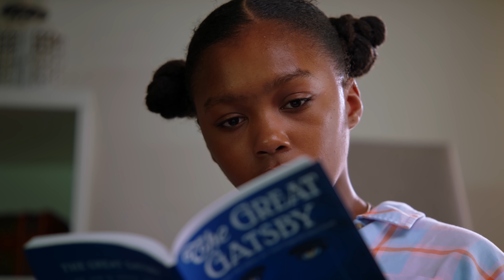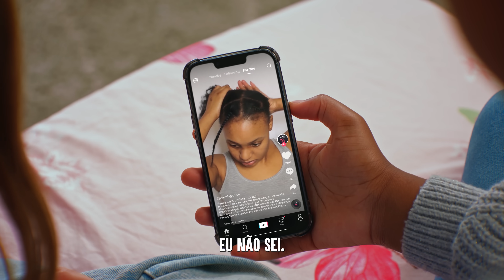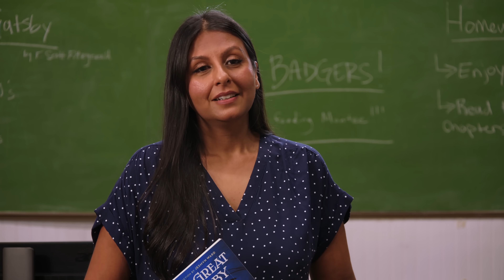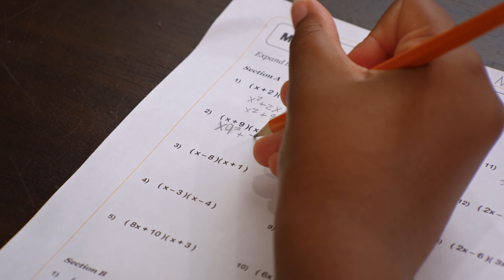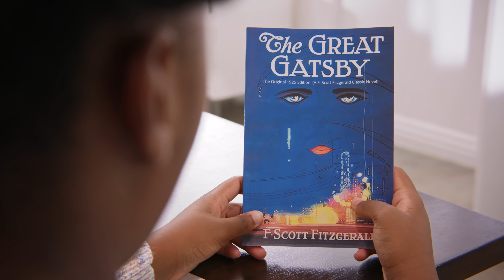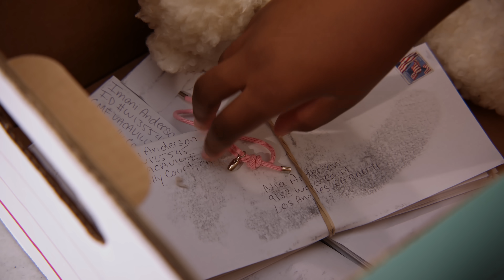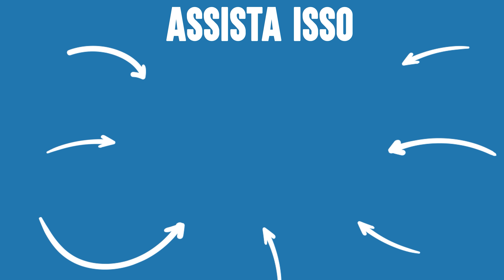Garota Não Fala Com Sua Mãe | Dhar Mann Studios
⚑ LOJA EXCLUSIVA! ⚑

CAPÍTULOS:
00:00​​   Garota Não Fala Com Sua Mãe
14:14   Vídeo recomendado para assistir